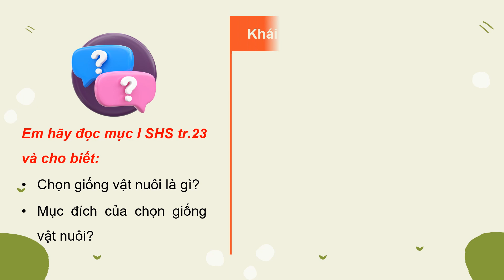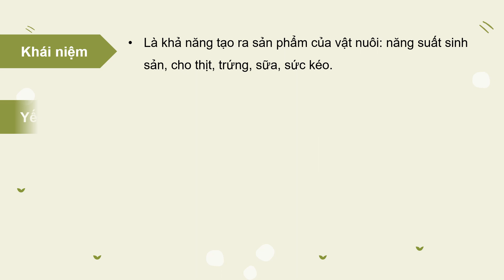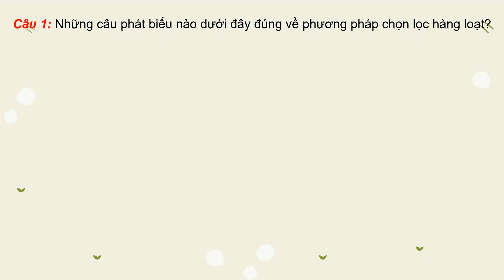Giáo án powerpoint Bài 4: Chọn giống vật nuôi | GA điện tử Công nghệ 11 chăn nuôi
Phía trên là giáo án Powerpoint hay còn gọi là giáo án điện tử, giáo án trình chiếu Bài 4: Chọn giống vật nuôi | Sách Công nghệ 11 chăn nuôi Kết nối tri thức. Giáo án được làm với phong cách: hiện đại, đẹp mắt để tạo sự hứng thú cho học sinh.
Ngoài ra, chúng tôi có đầy đủ giáo án powerpoint các bài khác trong chương trình sách giáo khoa Công nghệ 11 chăn nuôi Kết nối tri thức. Tin chắc rằng: Khi sở hữu bộ giáo án này, việc giảng dạy của thầy cô sẽ trở nên nhẹ nhàng và đạt hiệu quả tốt.